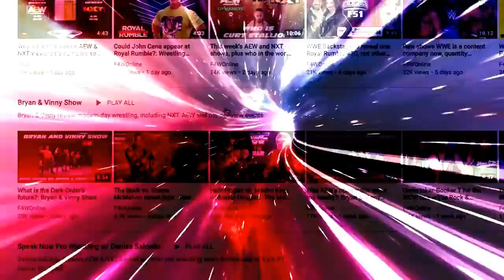WWE Raw ratings in the mud, Summerslam ticket update: Wrestling Observer Live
Bryan and Mike discuss WWE SummerSlam ticket sales, plus Raw's bad ratings. [August 11, 2021]